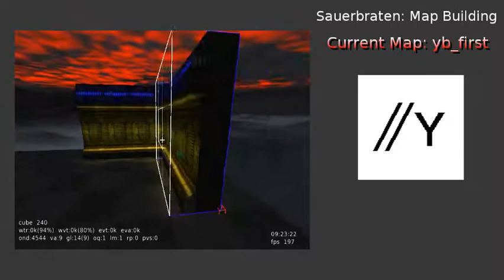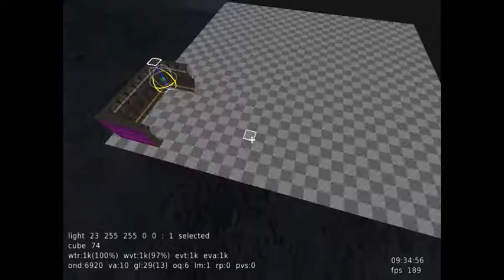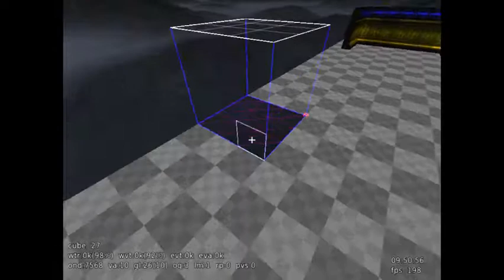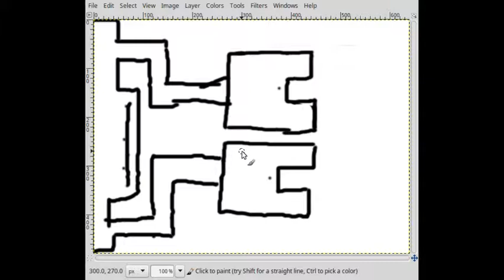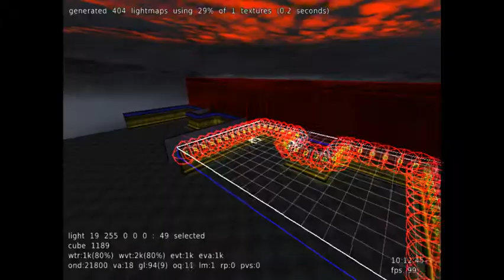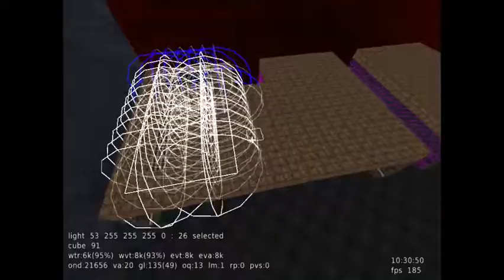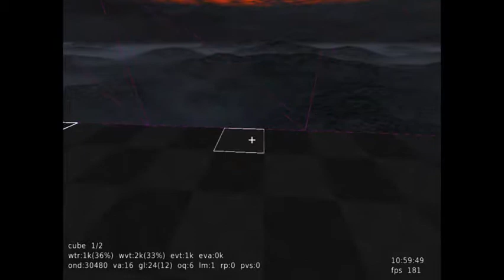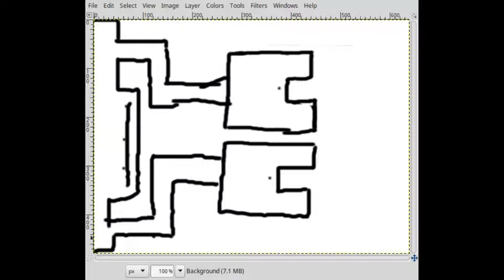[Build] Sauerbraten Map Building #1 - My first map!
Just building a map, my first one ever, in fact.